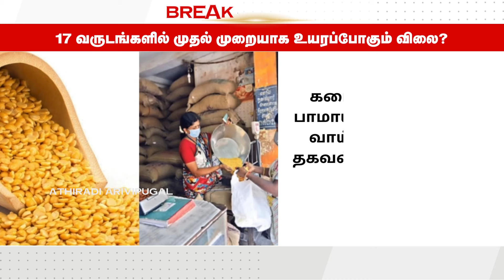ரேஷன் அட்டைதாரர்கள் 3 முக்கிய தகவல் மக்கள் அதிர்ச்சி | tn rationcard news tn rationcard schemes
ரேஷன் அட்டைதாரர்கள் 3 முக்கிய தகவல் மக்கள் அதிர்ச்சி | tn rationcard news tn rationcard schemes cm rationcard | ATHIRADI ARIVIPUGAL - அதிரடி அறிவிப்புகள்

ration card printing how many days tamil
old ration card to new ration card tamil
ration card form no 5
6 no form for ration card online
how to apply for new ration card online tamil
how to apply for new ration card in tamil
how to apply for ration card online in tamilnadu
how to apply for a new ration card online
new ration card online apply 2024 in ap
new ration card online apply 2024 tamil
ration card online apply 2024 chhattisgarh
how to apply for new ration card online 2024
apply for new ration card online
ration card online apply ap 2024
ts ration card apply online 2024
up new ration card online apply 2024
how to apply for new ration card online in up
tnpds smart card status check online